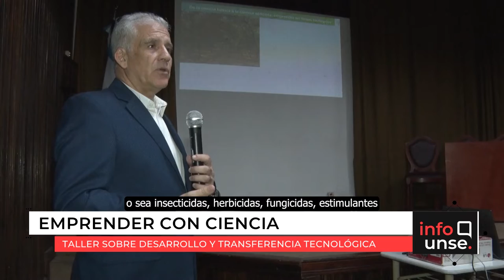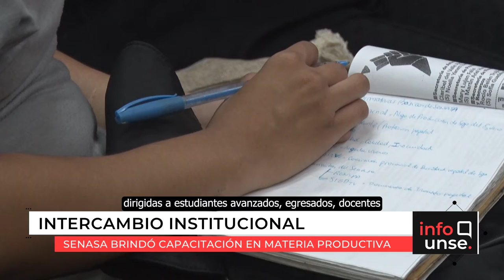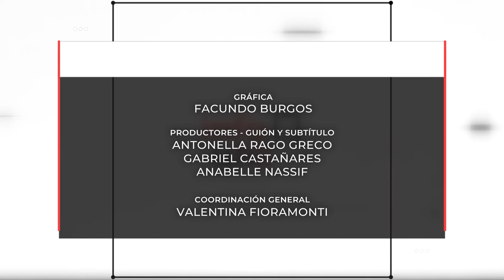INFO UNSE 29/04/2022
Hoy compartimos información sobre:

🔹 Convenio con la Municipalidad de Clodomira.

🔹 Seminario taller titulado “Emprender Con Ciencia”.

🔹 Capacitación sobre "Normas básicas de SENASA".

🔹 Cursos de la Escuela de Artes y Oficios.